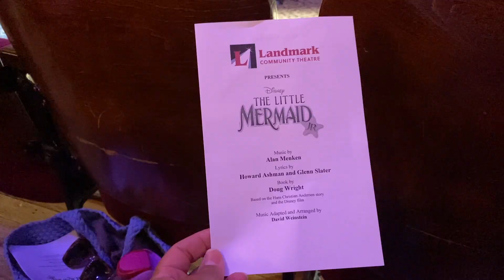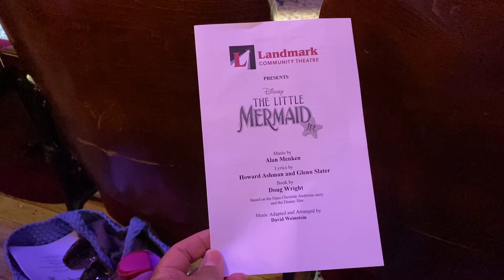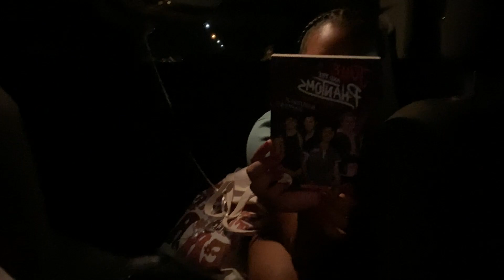My Makeup Routine For Opening Night: A Week In My Life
A WEEK IN MY LIFE ✨:  GRWM, MAKE-UP, OPENING NIGHT ! 🎭

Please turn on the little bell button to be notified when I post a new video.

♡faq:
how old are you? ➜ 12
where are you from? ➜ CONNECTICUT